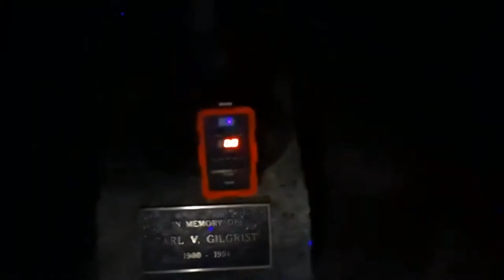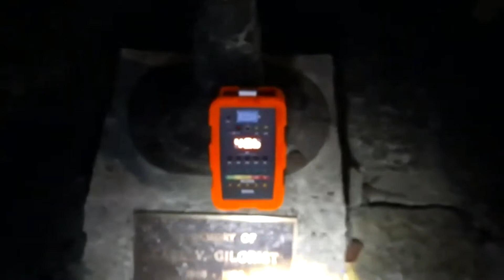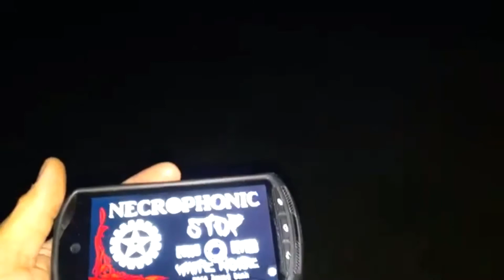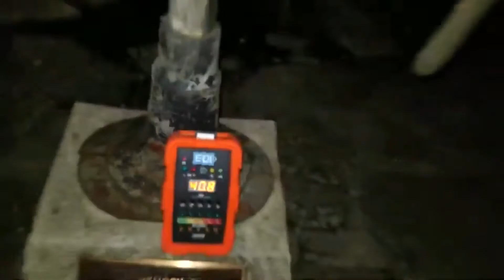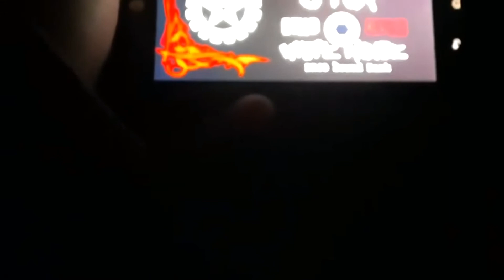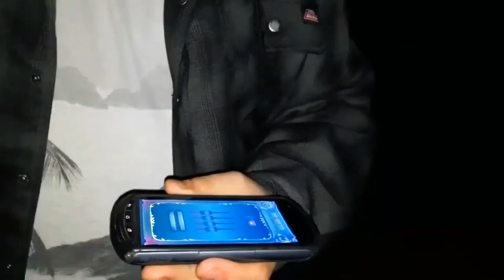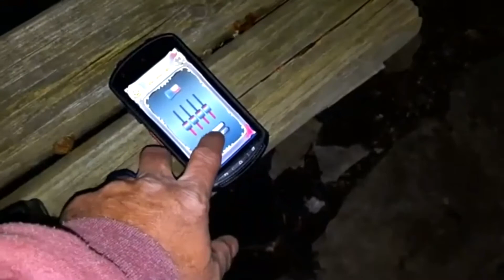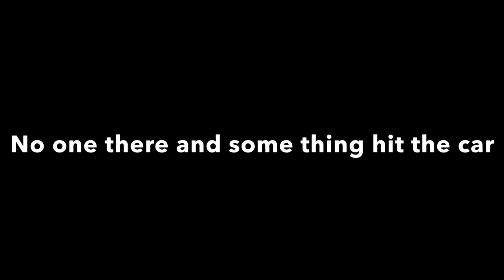Hughes school REVISITED Pt2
I decide to go back and revisit a highly active spot! Hughes school is a place where my entire team has gotten some of our most prominent evidence!

I do my best to mark what i hear in the video,if you hear anything else or something i do not...please feel free to comment below so that we may review it!

This is PT2, the night portion of the investigation.